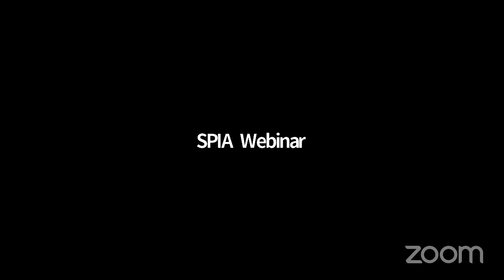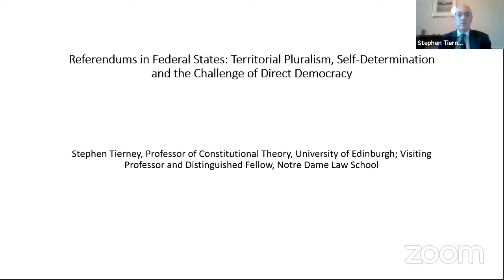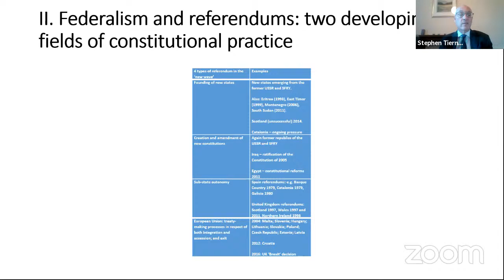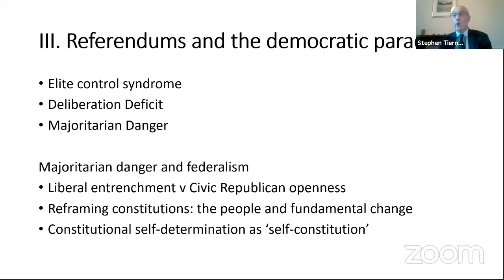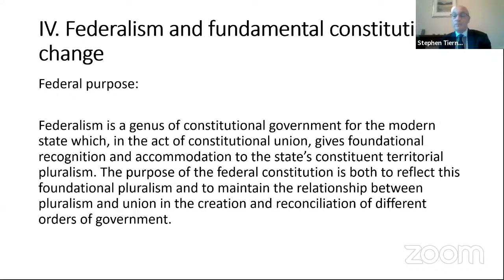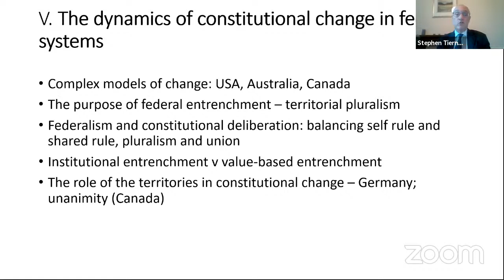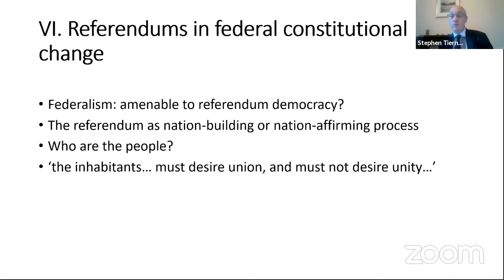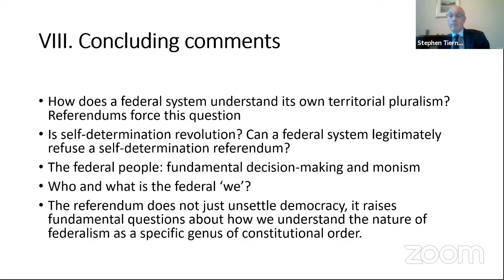Self-Determination Seminar: Stephen Tierney, "Democratic Governance & Question of Self-Determination